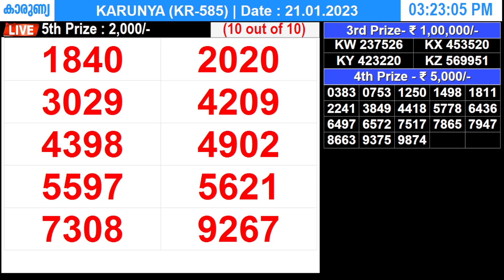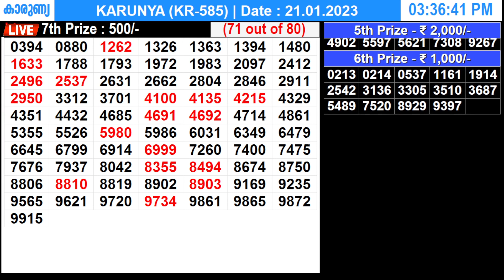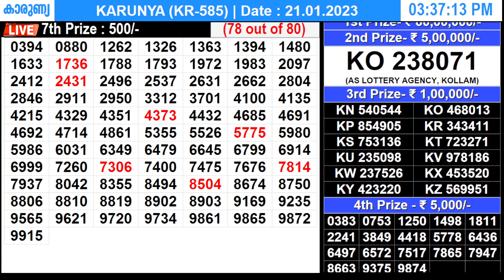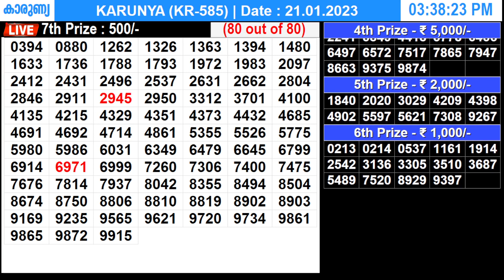KERALA LOTTERY KARUNYA KR-585 | LIVE LOTTERY RESULT TODAY 21/01/2023